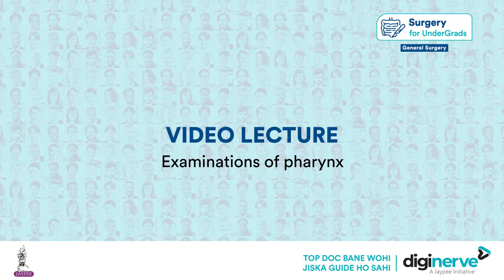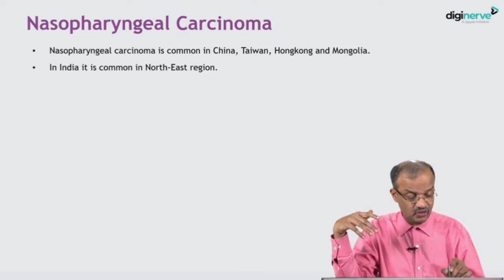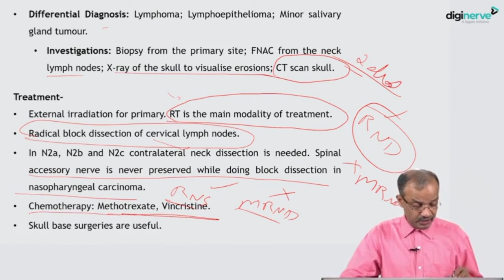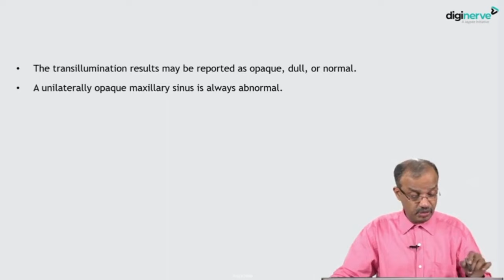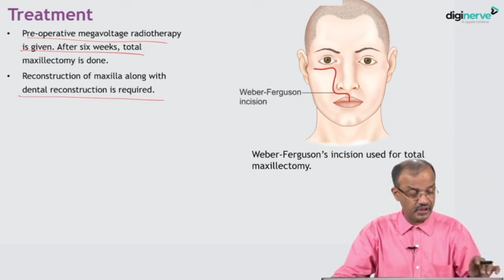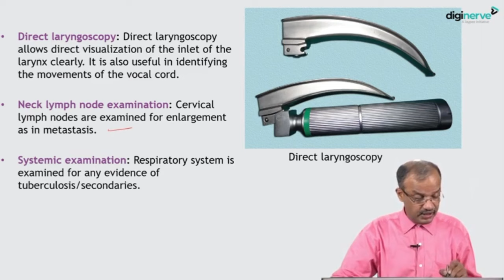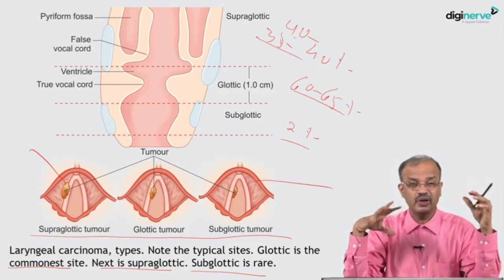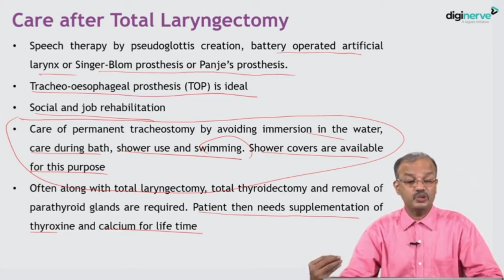Lecture on "Examinations of pharynx" by Dr. Sriram Bhat M- Surgery for UnderGrads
Learning Outcomes:
1. Examination of pharynx, larynx, nasal cavities and paranasal sinuses
2. Nasopharyngeal carcinoma
3. Maxillary tumours
4. Carcinoma larynx

Faculty:

Dr. Sriram Bhat M
Professor and HOD, Department of Surgery, Kasturba Medical College, Mangalore
Manipal Academy of Higher Education (MAHE), Karnataka
He is known for his best-selling title - "SRB's Manual of Surgery".

Get conceptual clarity with SRB's Surgery for UnderGrads course (CBME & NEET/NExT oriented).